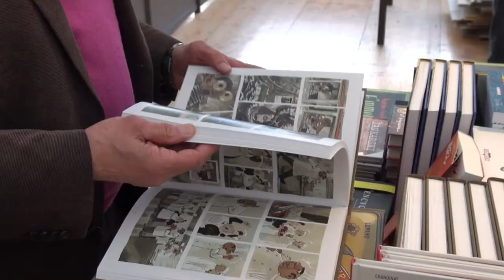Hervé Tanquerelle - Les voleurs de Carthage Volume 2 : La nuit de Baal-Moloch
A l'occasion de l'Escale du Livre de Bordeaux 2015, Hervé Tanquerelle vous présente son ouvrage "Les voleurs de Carthage Volume 2  : La nuit de Baal-Moloch" aux éditions Dargaud. Scénario Appollo et dessin Hervé Tanquerelle.